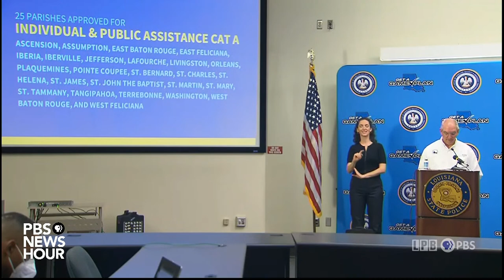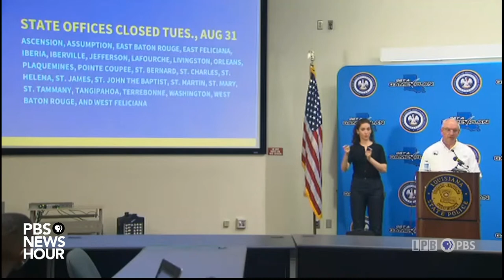WATCH LIVE: Louisiana Gov. John Bel Edwards gives update on Hurricane Ida damage